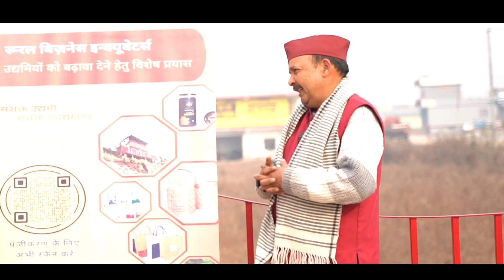Episode 4: Incubatees close conversation with RJ Kavya, Uttarkashi